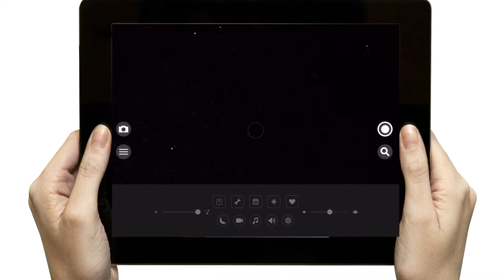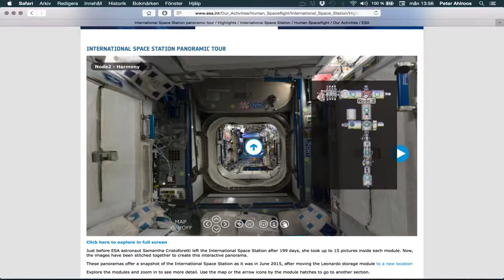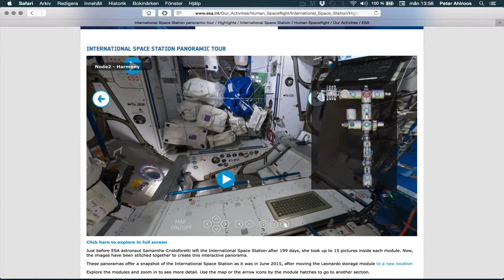Tema Rymden, del 2